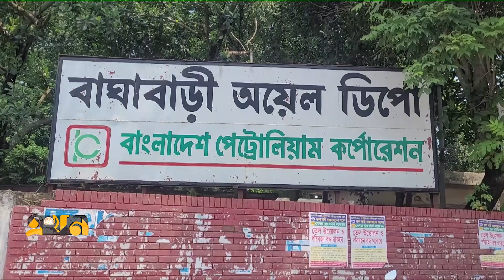এখন দুপুর | ০৩ সেপ্টেম্বর ২০২৩ | Ekhon Dupur | News Bulletin | Ekhon TV Bulletin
Our Office Address:
EKHON TV
City Park Lane
19 Hatkhola Road, Wari
Dhaka-1203
Bangladesh